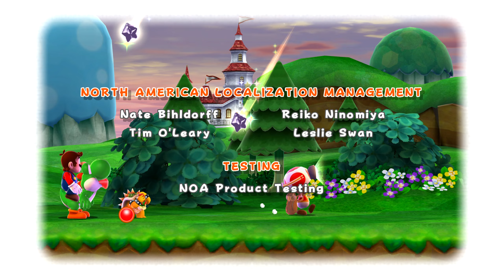Super Mario Galaxy 2 #15 - Finał gry o mario w kosmosie 2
to koniec, ale czy na pewno
Zagrajmy w Super Mario Galaxy 2! odcinek 15 na 15 na 16!

welp, gra się kończy, a lugi mansion 2 jest bardzo daleko od moich rąk :/
brzmi jak problem